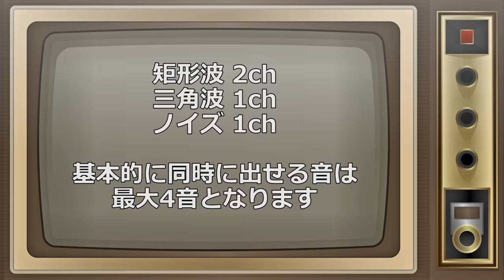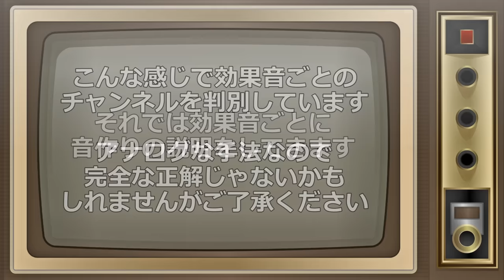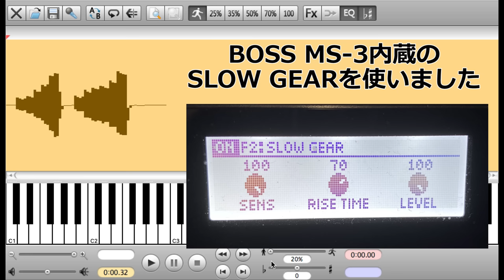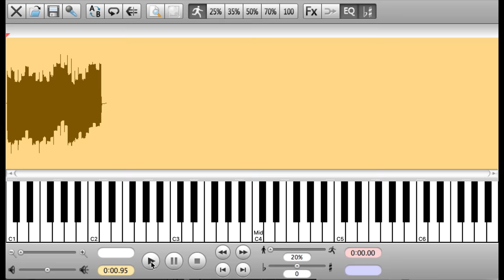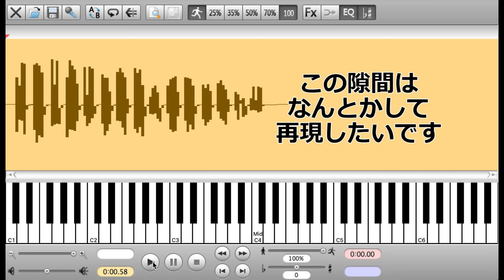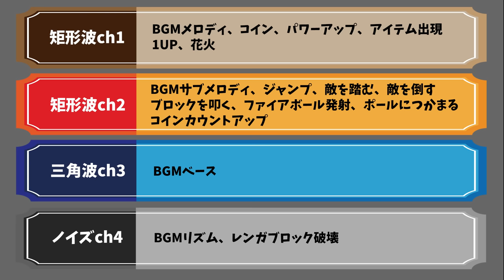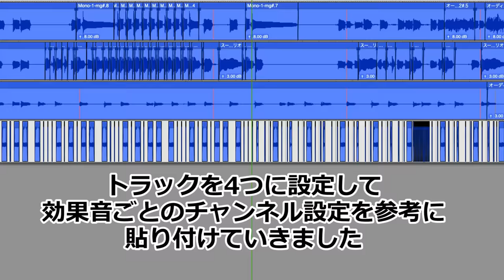スーパーマリオの効果音はエレキギターで再現できるのか？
ゼビウスの効果音再現動画が好評でとても嬉しいです。
最初にファミコン効果音再現動画を作ろうと思った時に真っ先に思い浮かんだのがスーパーマリオでした。

耳コピしたり、音作りを考えたり色々準備して、さあ動画を作ろう！という段階で、海外YouTuberの「Davidlap」さんがすでに再現動画をアップしていることを知りました。

それでスーパーマリオを止めてゼビウスにしたのですが、スーパーマリオへの熱が冷めないので僕なりの再現動画を作ってみました。

Davidlapさんの動画はエンタメ性が高く、とても面白いです！
素晴らしい動画なので紹介しておきます

僕は再現性を重視した動画にしたかったので、彼の奏法なども参考にしつつ自分なりの手法で再現してみました。

ゼビウス同様ファミコンBGMの音切れも再現したいので、地獄のオーディオ貼り付けをまたやりました。ゼビウスよりはちょっとマシでしたよ。。

BGMを弾いてみたい方はタブ譜付きの動画をアップしてますのでそちらをご覧ください